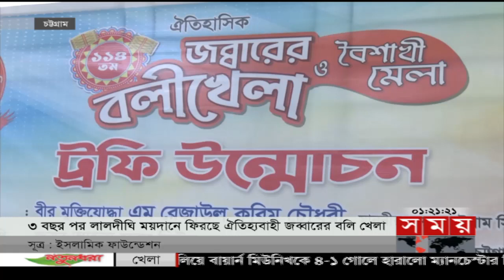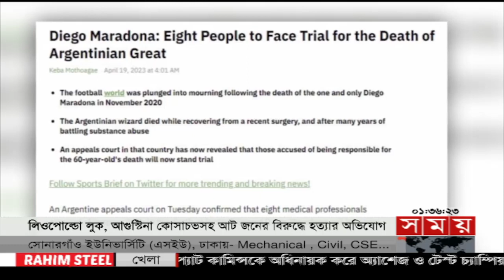আইপিএলে আরও খরুচে, আরও বিবর্ণ মোস্তাফিজ | Sports News Bulletin | IPL | Mustafiz | Litton Das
আইপিএলে আজ দুই বাংলাদেশির লড়াই। রাতে লিটনের কলকাতার প্রতিপক্ষ মোস্তাফিজের দিল্লি ক্যাপিটালস। গুরবাজের অফফর্মে একাদশে দেখা যেতে পারে টাইগার ওপেনারকে।